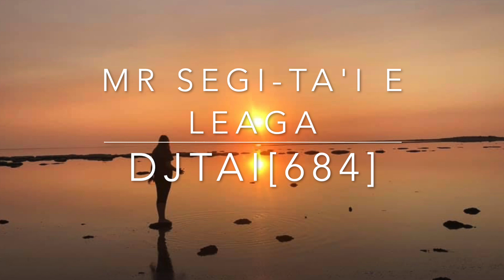DjTai684 Mr Segi Ta'i E Leaga